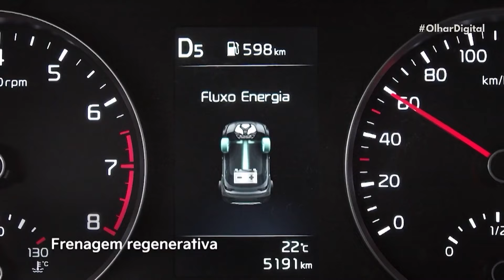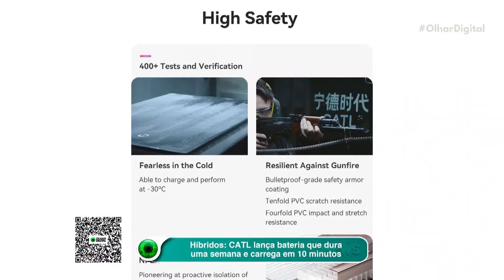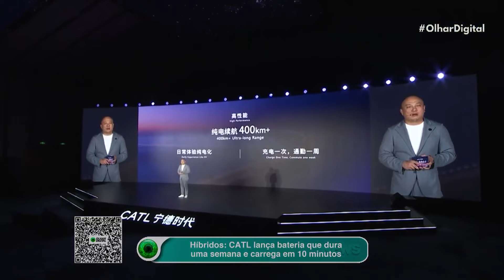Híbridos: CATL lança bateria que dura uma semana e carrega em 10 minutos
🚗🔋 A CATL acaba de lançar a Freevoy Super Hybrid Battery! Promete 1 semana de autonomia e 10 min de carga!